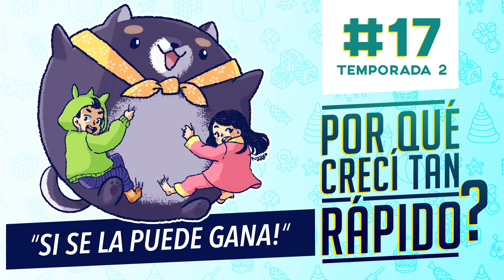Si se la puede gana! Los concursos, sorteos y rifas | Podcast Capítulo 17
Hoy sacamos nuestras monedas para raspar el pasado y recordar aquellos tiempos en que eramos felices con los Bingos , las rifas , las loterías y los concursos de la TV.
Tenemos alerta de 1er concurso en nuestro Podcast!!

Si te gustan los juguetes, los dibujos animados y no has dejado que tu corazón de niño se marchite, estás en el lugar correcto.
Bienvenidos al podcast más divertido del mundo mundial : ¿Porqué crecí tan rápido?